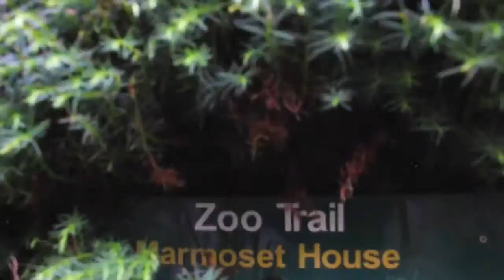Exmoor Zoo - Promotional video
A few months ago Myself and two other students had made contact with Exmoor Zoo where we had arranged to create them a promotional video.

We had a fantastic time and it's certainly a experience to remember!